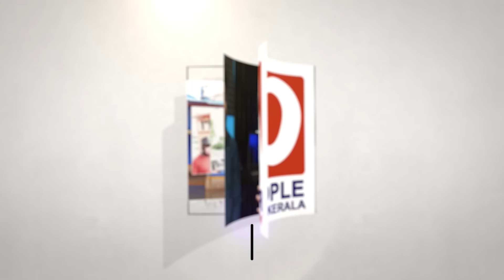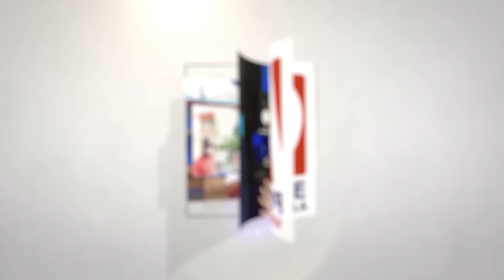മനാഫ് എന്തിന് അർജുനെ തേടുന്നു മനാഫിന്റെ വേറൊരു മുഖം ഞങ്ങൾ പുറത്തു വിടുന്നു മനാഫിനെ സ്നേ | save arjun